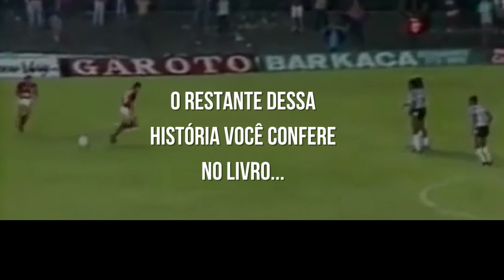Números de Zico no Flamengo - confira no livro "A história de todos os gols de Zico"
Eternize seu momento com o Zico em uma experiência única. Serão somente 200 passes para quem garantir a presença no dia 30/1, das 18h às 20h. (NOVA DATA)
ERRATA: Nova data para compra de passes antecipados: até 29/1. No dia 30/1 os passes serão vendidos na loja Oficial do Flamengo na Gávea, onde será o lançamento.